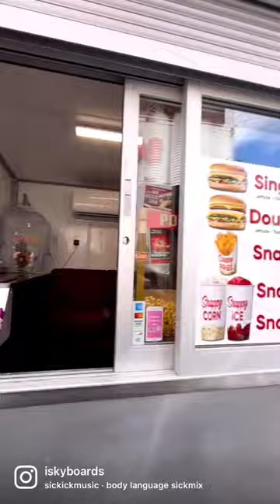Snappy Burger 🚗🎥🍔🤤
🚨🚨HIDDEN GEM

Enjoy one of the best drive through burgers in town!🍔🍔🍔
Sit back and relax while watching a movie on their MASSIVE TV🍿📽

United States